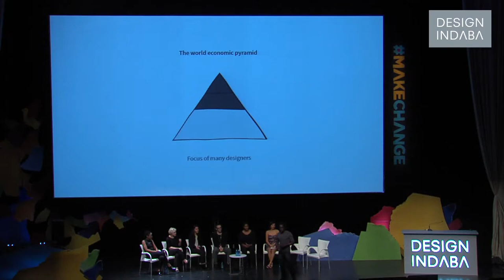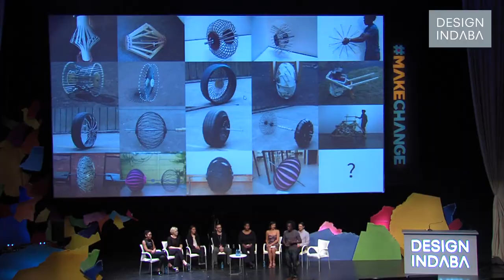Ackeem Ngwenya on design for rural Africa (Trailer)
Designer and recent graduate Ackeem Ngwenya says scarcity in Africa is a blank canvas for designers.